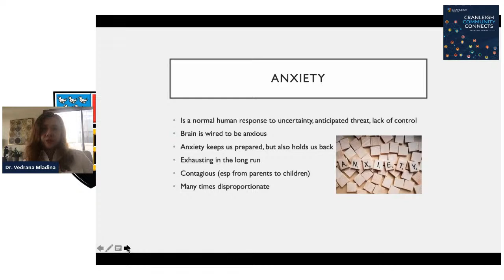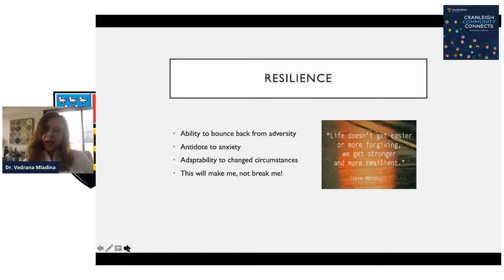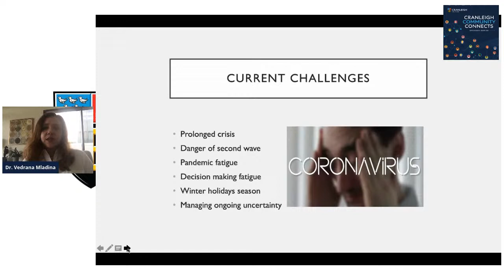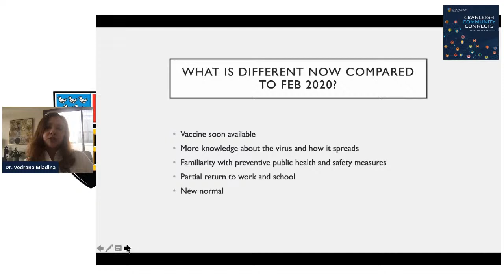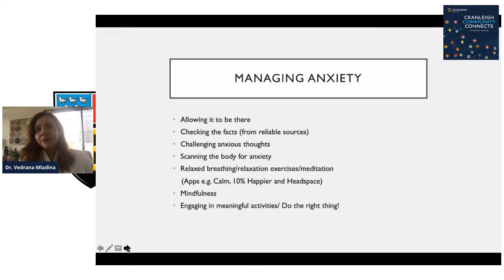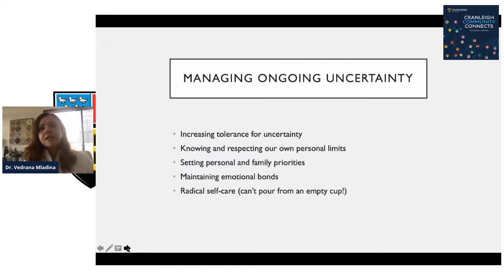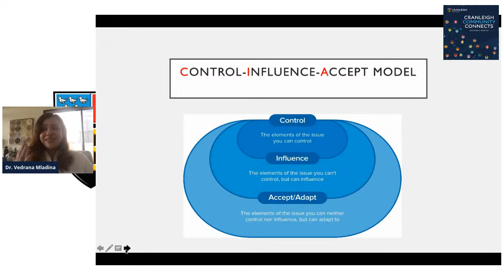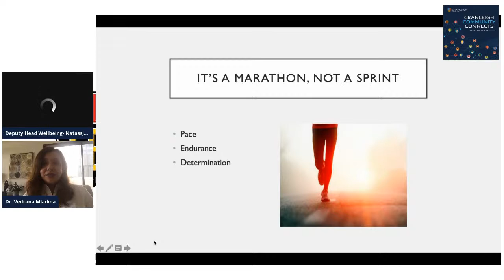Cranleigh Connects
Cranleigh Community Committee brings you the Speakers Series, this week we hear from Dr Vedrana Mladina about, Managing anxiety and boosting resilience in times of uncertainty.  9:30am-11:00am